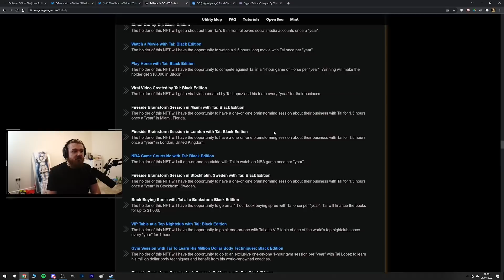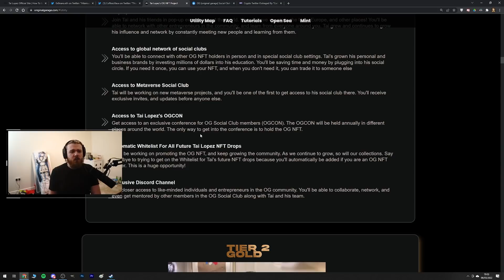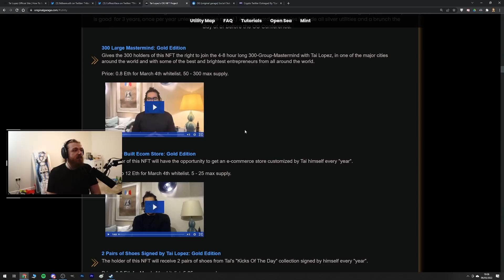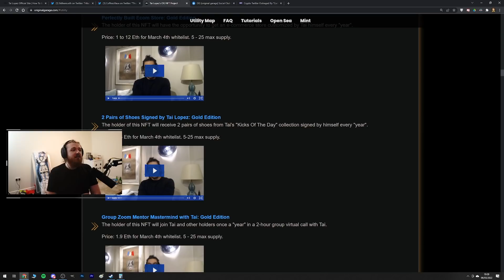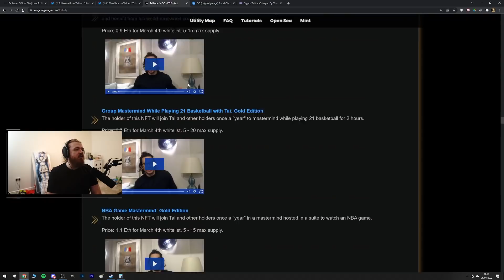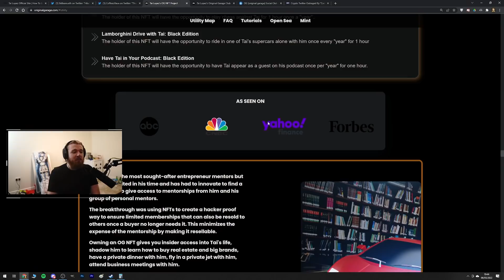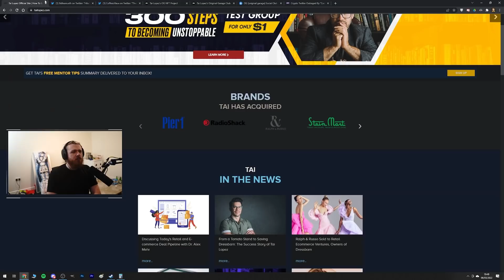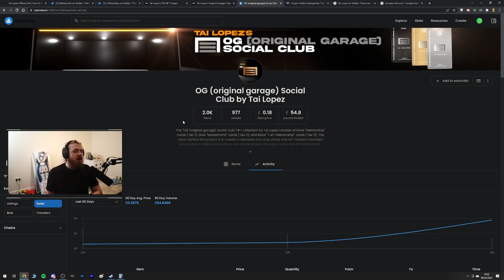Tai Lopez Is A Menace To Society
Don't worry, Tai Lopez has gone from selling get rich quick schemes to selling get rich quick schemes on the blockchain. Luckily not that many people bought them, unluckily, he is going to try again soon.

0xe3698e64E16EcCd63aAC936547F56Cf8260FB24e